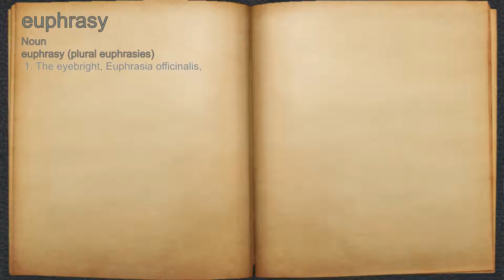What does euphrasy mean?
A spoken definition of euphrasy.

Intro Sound:
Typewriter - Tamskp